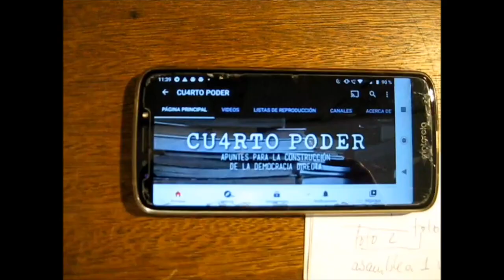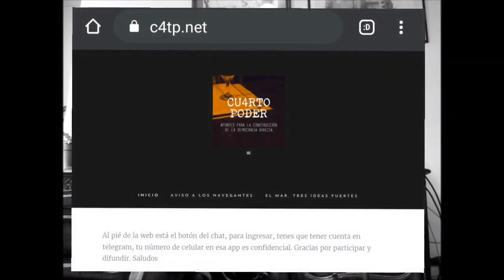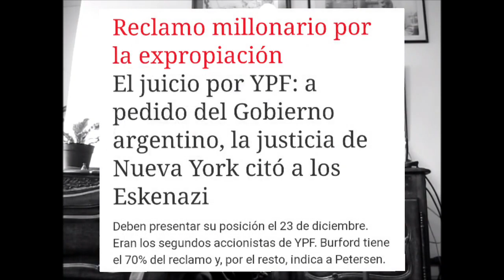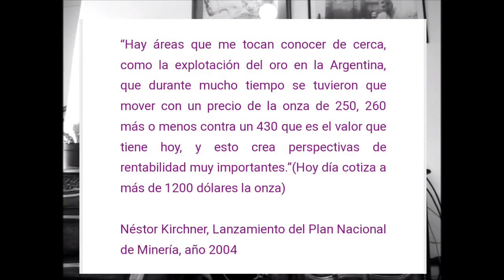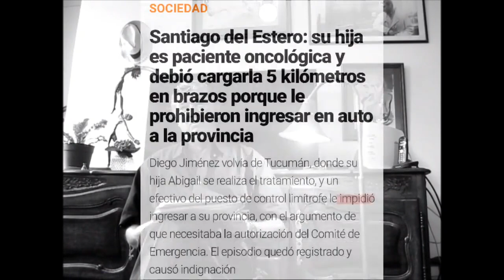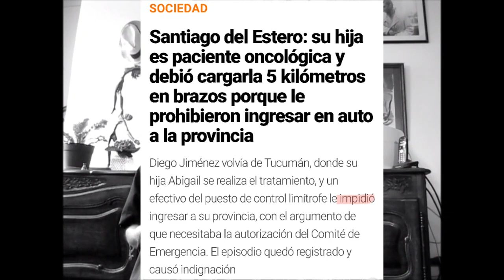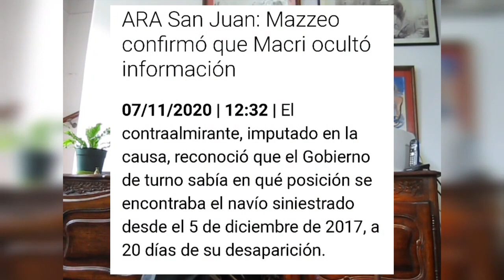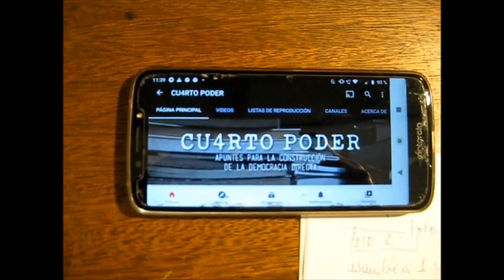CUARTO PODER 12: DEBEMOS CONSIDERAR LA PENA DE MUERTE?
A partir de un hecho doloroso de nuestra vida, llegamos en marzo de 2001 al pueblo de San Julián, en la provincia de Santa Cruz, gobernada entonces por Néstor Kirchner. Conocimos el yacimiento de oro de Cerro Vanguardia, uno de los once (11) yacimientos de oro y plata de ésa provincia. Diez años más tarde, investigamos el tema del saqueo del oro argentino, en un blog que dimos a conocer desde Esa investigación, inédita, aún sigue vigente, tal vez con más fuerza que entonces.
Nuevas revelaciones, la citación por parte de un tribunal de New York al grupo Eskenazi, responsables del vaciamiento de YPF denunciado en el Apunte 1 por el Dr. Ricardo Paz Herrera, promete tener derivaciones insospechadas.
Comienza el Consejo de Guerra contra los altos mandos de la Armada. Insistimos con la hipótesis del hundimiento del submarino de ataque argentino, hecho negado y silenciado tanto por la Juez Federal Yañes de Caleta Olivia, como por un sector de los familiares de las víctimas del ataque inglés, como por parte del poder político, del gobierno anterior y del actual.
Una pregunta para el debate: ¿la clase política venal e inepta que ha entregado la riqueza de la Nación y condenado a la mayoría del pueblo argentino a la pobreza crónica, merece ser juzgada por tribunales revolucionarios, con la pena máxima, como sanción ejemplar?